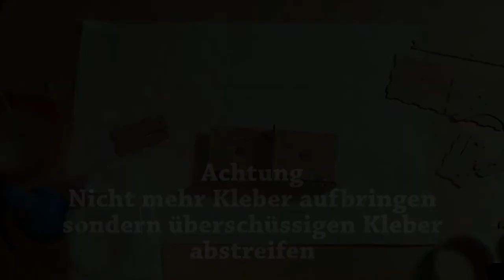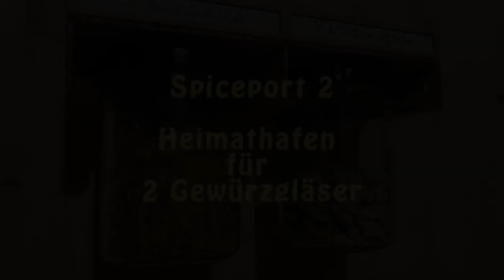verleimen - Spiceport 2 - Heimathafen für Gewürzgläser - DIY Bausatz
Spiceport 2 ist ein von mir entworfener und hergestellter Bausatz
für eine Halterung in der 2 Gewürzgläser aufgehängt werden.
Es gibt bisher Spiceport 1 bis Spiceport 5.
Am Beispiel von Spiceport 2 zeige ich hier, wie man den Korpus verleimt
Das Video ist für diejenigen gedacht,
die sich einen Bausatz gekauft haben und Hilfe beim Zusammenbau benötigen.
00:01 Zwischenwand und Mitteldeck
02:12 Rückwand
06:27 Oberdeck
10:42 Unterdeck
14:05 Seitenwände
20:29 Frontwand